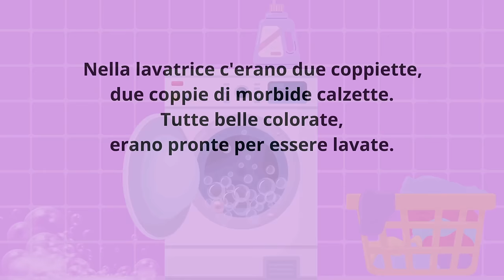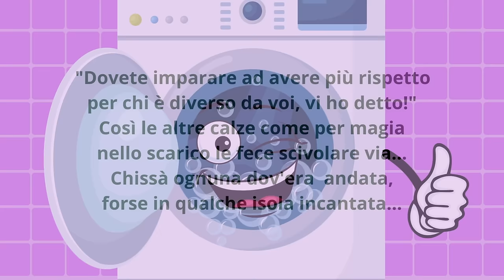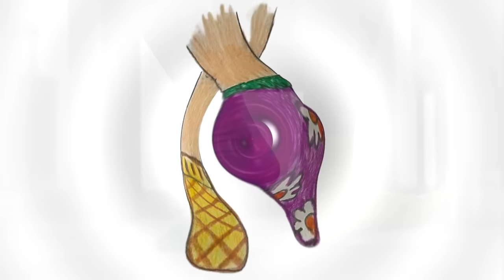I CALZINI SPAIATI - Storiella in rima di Angela Rosa Nigro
FIABASTROCCA dei calzini spaiati con giochino finale da non perdere!